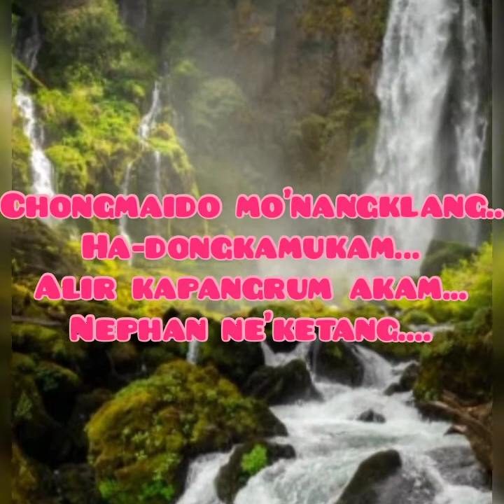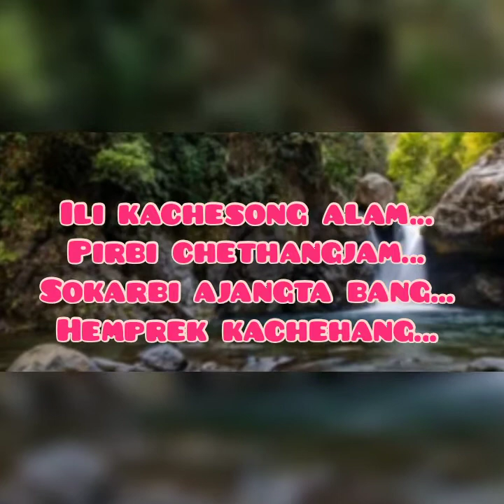Composed_by_Sir_Khoyasing_Hanse@Srbmixedvideos@Genu Vlog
Ser production Jibon Teron Genu Vlog Ruplin's dairy Karbi entertainment Mukrang Bey Ke et Tissopi entartainment Mandeyso Rongphar Mave cine production Birikman production Christin Teron S.E.Kathar offical